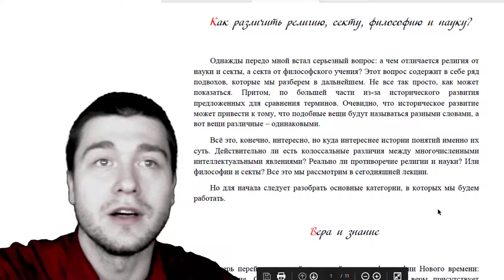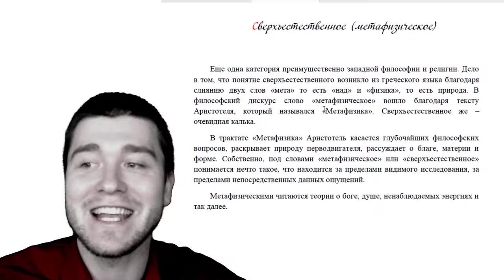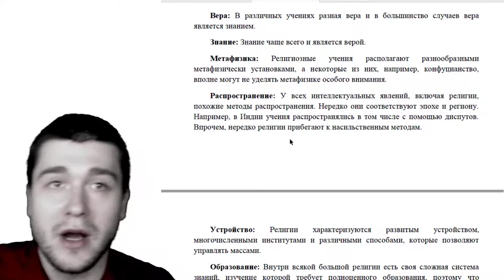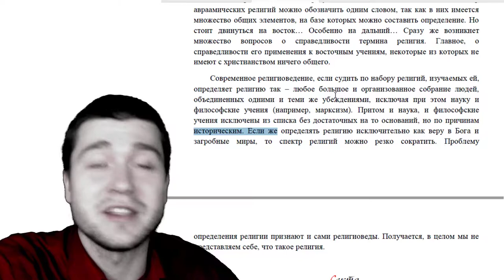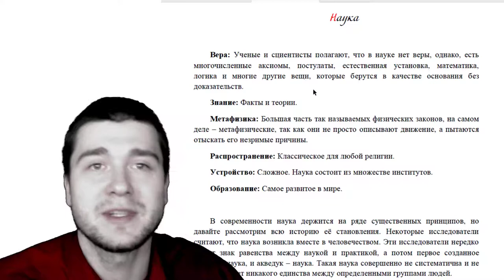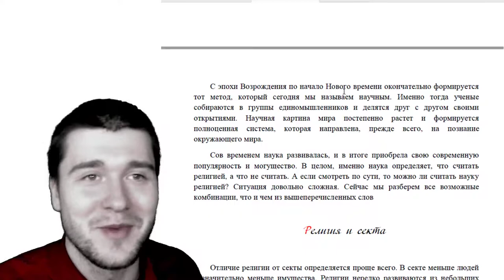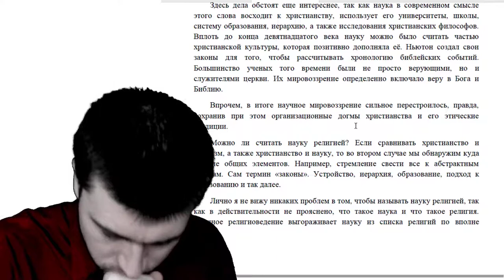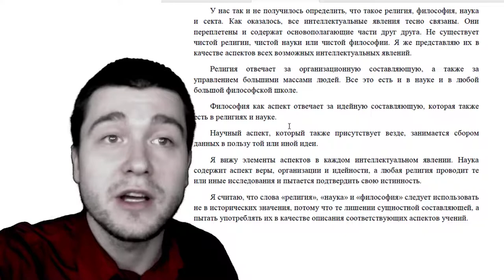Лекция №8: Как различить религию, секту, философию и науку?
00:03 Введение
•   Видео начинается с приветствия от автора, Александра Шадова, который представляет тему лекции: как отличить религию, секту и философию друг от друга.
01:41 Вера и знание
•   В лекции обсуждается понятие веры и знания, которые являются ключевыми категориями для определения религии, секты и философии.
•   Вера - это ничем не обоснованные убеждения, а знание - это обоснованные убеждения.
06:38 Метафизика и сверхъестественное
•   В лекции также рассматривается понятие метафизического и сверхъестественного, которые являются ключевыми понятиями для философии и религии.
09:45 Распространение и устройство
•   В лекции обсуждаются методы распространения религии, секты и философии, а также их устройства.
•   Религия имеет множество институтов и распространяется с помощью миссионеров, секта имеет меньше институтов и распространяется через беседы и споры, а философия распространяется с помощью науки и образования.
09:00 Введение
•   Видео начинается с обсуждения того, что такое религия и как она влияет на общество.
•   Автор отмечает, что религия является одним из самых важных факторов, определяющих жизнь людей, и что она может быть как позитивной, так и негативной.
10:00 Религия и общество
•   Автор обсуждает, как религия влияет на общество, включая ее роль в формировании культуры, морали и социальных норм.
•   Он также отмечает, что религия может быть использована для контроля над людьми и для создания конфликтов.
11:32 Вера и знание
•   Автор обсуждает разницу между верой и знанием в религиозных учениях, подчеркивая, что многие религии не противоречат друг другу.
•   Он также отмечает, что наука часто рассматривается как христианское учение, хотя это не всегда так.
13:24 Метафизика религий
•   Автор обсуждает различные метафизические установки, которые присутствуют в разных религиях, и как они влияют на их учения.
•   Он также подчеркивает, что некоторые религии могут не уделять особого внимания метафизике.
15:13 Образование и институты
•   Автор обсуждает образовательные учреждения, которые существуют в рамках религий, и как они помогают распространять учения.
•   Он также подчеркивает важность институтов и организаций, которые помогают управлять массами людей и распространять учения.
16:07 Определение религии
•   Автор обсуждает сложности определения религии, учитывая разнообразие культурных явлений, которые могут быть отнесены к этой категории.
•   Он подчеркивает, что наука до конца XIX века не отрицала существование бога, и ученые верили в рай и душу.
14:00 Введение
•   В видео обсуждается вопрос о том, что такое религия и секта, и как они отличаются друг от друга.
•   Автор отмечает, что в современном мире существует множество различных религиозных и сектантских групп, и их определение может быть сложным.
15:00 Определение религии
•   Религия определяется как вера в бога и загробные миры.
•   Автор отмечает, что это определение не охватывает все религии, так как многие из них не имеют отношения к христианству.
16:00 Определение секты
•   Секта определяется как группа людей, объединенных общими убеждениями, но без науки и философских учений.
•   Автор отмечает, что секты могут иметь различные убеждения, включая веру в богов, душу и даже атеизм.
20:00 Философские учения
•   Философские учения могут иметь любые убеждения, включая веру в бога и душу.
•   Автор отмечает, что философские учения могут быть как рациональными, так и иррациональными.
26:00 Наука
•   Наука считается рациональной и не имеет веры.
•   Автор отмечает, что многие научные аксиомы и постулаты являются метафизическими.
27:48 Введение
•   В видео обсуждается устройство науки, которая является сложной системой, состоящей из множества институтов, дисциплин, факультетов, ученых и лабораторий.
•   Образование является самым развитым и универсальным в мире, и наука опирается на ряд существенных принципов.
28:45 История науки
•   Наука возникла вместе с человечеством, но не была систематичной и не имела единства между учеными.
•   В античности наука была разрозненной и не имела единого метода исследования, но с развитием христианства и университетов сформировался научный метод.
31:31 Современная наука
•   Современная наука опирается на практику и смешивает понятия, что затрудняет определение науки.
•   Религия и секты отличаются количеством последователей и имущества, а философия и религия имеют точки пересечения, включая иррационализм.
35:27 Философские учения и религия
40:34 Сравнение науки и религии
41:32 Сравнение науки и философии
45:21 Треугольник Шадова
48:05 Заключение